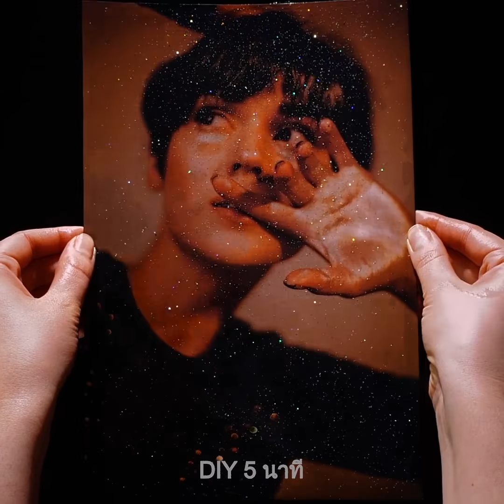23 ไอเดียงานศิลปะสุดพิเศษสำหรับทุกๆคน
เทคนิคการสร้างสรรค์และขั้นตอนการสร้างงานศิลปะสุดน่าทึ่งที่คุณจะต้องเพลิดเพลิน

วันนี้ ฉันจะมาสาธิตวิธีที่สุดยอดและแสนสนุกในการใช้ความคิดสร้างสรรค์ คุณสามารถต่อยอดนำไอเดียเหล่านี้ไปใช้ตกแต่งบ้านของคุณ,สนุกกับครอบครัว หรือแม้แต่พัฒนาทักษะด้านศิลปะของคุณ
   สำหรับคู่รัก คุณสามารถสร้างภาพเพ้นท์ จากการเดินย่ำลงไปบนผืนกระดาษ หรือผืนผ้าใบที่ปูวางไว้บนพื้น จุ่มเท้าลงไปในสี และจากนั้นก็เริ่มเต้นรำด้วยกันได้เลย
   คุณสามารถทดสอบความสร้างสรรค์และไหวพริบของคุณด้วยการวางก้อนลูกบาศก์ไม้หลายๆก้อนลงบนพื้นผิวเรียบๆ จากนั้นใช้มันสร้างสรรค์เป็นเงาภาพพ็อตเทรทจากเงาของมัน
   และอีกไอเดียที่ยอดเยี่ยมก็คือการวางดอกไม้ คว่ำหน้าลงไปบนกระดาษ จากนั้นใช้กระดาษทิชชู่วางทับลงไป และใช้ค้อนทุบให้สีจากดอกไม้ไหลออกมา สีที่จะก็จะปรากฏลงบนกระดาษของคุณ
      คุณสามารถใช้สีผสมอาหาร ผสมยาทาเล็บ และนำไปตกแต่งบนเปลือกของผลไม้ เช่น กล้วย และส้ม โดยหยดยาทาเล็บในไปในชามที่บรรจะน้ำ และคนมันไปรอบๆนิดหน่อยด้วยไม้จิ้มฟัน และนำผลไม้ที่เตรียมไว้จุ่มลงไป

Timestamps:
0:54 - จานตั้งโชว์สีทอง
1:45 - ลายปริ้นท์จากดอกไม้สด
2:55 - วิธีเพ้นท์แบบไม่ธรรมดาจากวัสดุรอบตัว
3:56 - ขั้นตอนงานศิลปะจากสีชนิดเหลว
5:42 - ศิลปะจากการหมุนแผ่นซีดี
6:43 - ขั้นตอนการทำงานศิลปะจากกากเพชร
8:17 - อายชาโดว์เนื้อชิมเมอร์ DIY
10:03 - ขั้นตอนศิลปะการปักผ้า
12:47 - การเริ่มทำศิลปะการปักผ้า